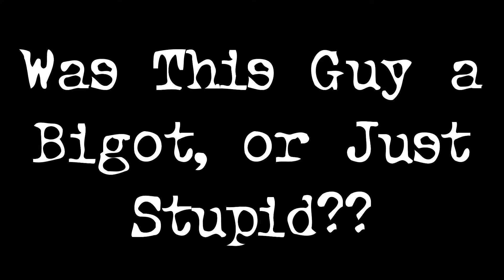Was This Guy a Bigot, or Just Stupid??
A little story about a guy I worked with for a while.